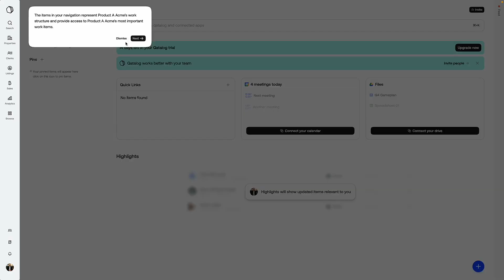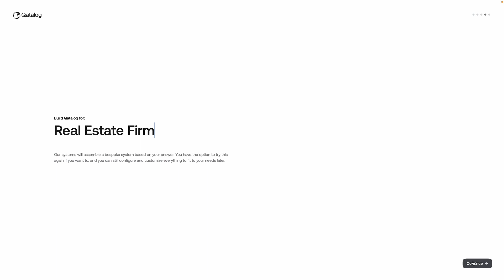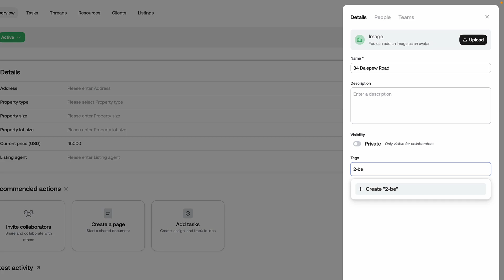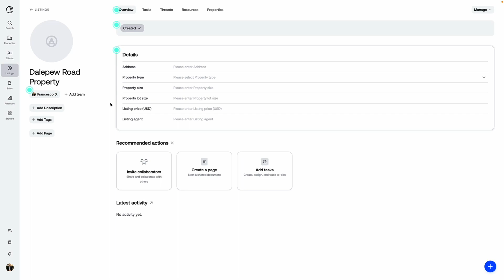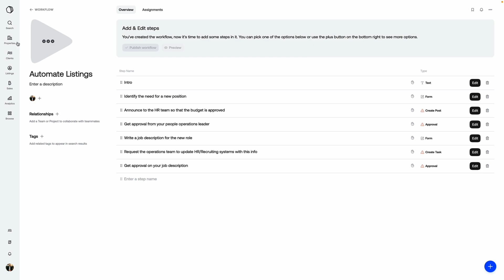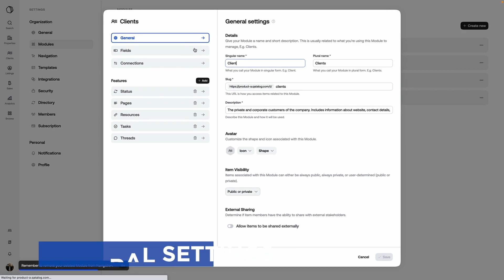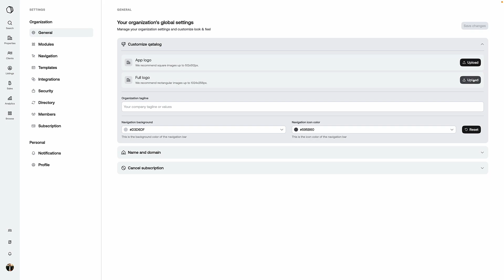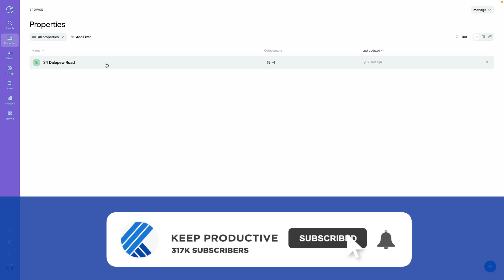Qatalog 2.0: Is This A Next Level Project Manager?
Stop doing busywork! Try Bento Focus Find the best productivity tools with our Qatalog has been shared as a new AI technology for creating team workspaces. Today, we look at the new 2.0 Qatalog for creating and managing a workspace. Some of the features of Qatalog and the flexible nature of the dashboard and layouts.

⏰ TIMESTAMPS

00:00 - Introduction
00:05 - What is Qatalog?
01:30 - Exploring Features
01:45 - AI Builder
03:40 - Features
08:49 - Who This is Best for?